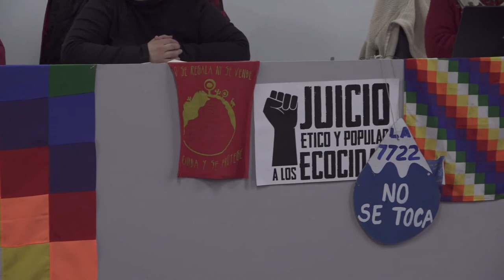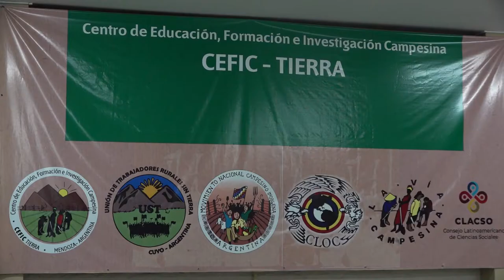Juicio ético y popular a los ecocidas en Mendoza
Organizaciones sociales, políticas y territoriales realizaron la Audiencia del Juicio Ético y Popular a los Ecocidas, un proceso para enjuiciar a los diversos actores que tienen responsabilidad en la expansión del modelo extractivista, de despojo y muerte.
Se trata de una instancia de justicia popular impulsada por un colectivo que unifica movimientos sociales, campesinos, feministas y organizaciones de derechos humanos.
El Colectivo de medios comunitarios de cuyo realizó una cobertura completa del juicio y compartimos parte del material, con entrevistas a Claudia Korol y Guni Cañas.